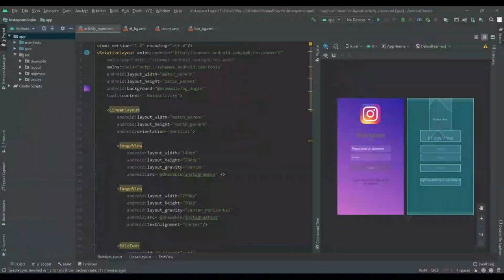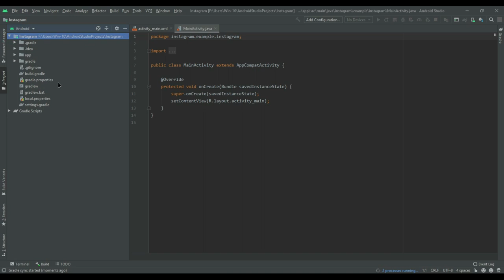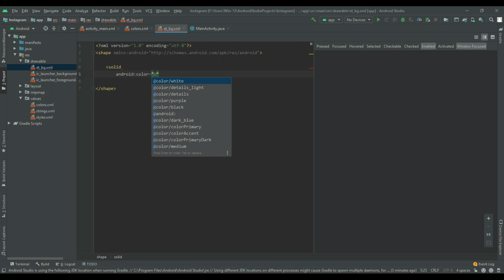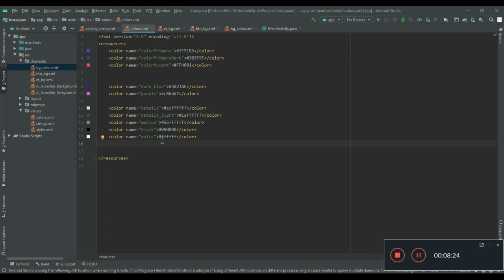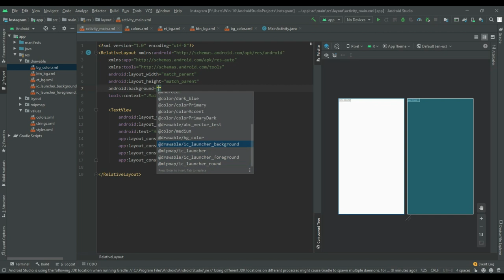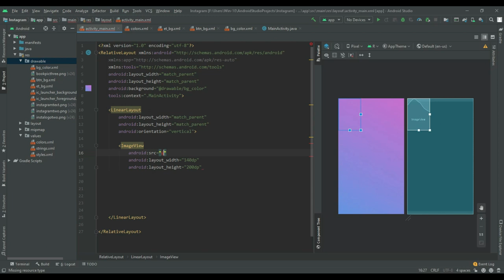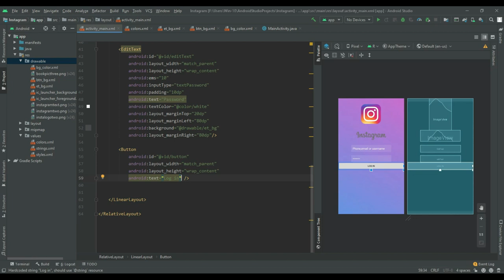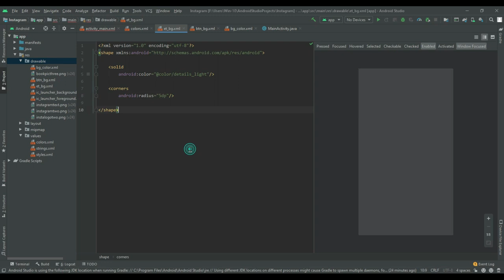Android ui Design Tutorial - How I designed Instagram Layout (2020)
How to design the Instagram layout for beautiful User-Interface design in Android Studio using pure XML without any software design.

The Layout Editor enables you to quickly build layouts by dragging UI elements into a visual design editor instead of writing layout XML by hand. The design editor can preview your layout on different Android devices and versions, and you can dynamically resize the layout to be sure it works well on different screen sizes.

Using Android's XML vocabulary, you can quickly design UI layouts and the screen elements they contain, in the same way you create web pages in HTML — with a series of nested elements.

After you've declared your layout in XML, save the file with the .xml extension, in your Android project's res/layout/ directory, so it will properly compile.

Every View and ViewGroup object supports their own variety of XML attributes. Some attributes are specific to a View object (for example, TextView supports the textSize attribute), but these attributes are also inherited by any View objects that may extend this class. Some are common to all View objects, because they are inherited from the root View class (like the id attribute). And, other attributes are considered "layout parameters," which are attributes that describe certain layout orientations of the View object, as defined by that object's parent ViewGroup object.

A View is considered as a basic building block for a proper user interface that is actually created from the View class. This occupies a rectangular area on the screen and is eventually takes care of drawing and event handling.

A View is the base class for widgets, which are used to create interactive UI components like buttons, text fields, etc. Now talking about the rectangle area or a box, It can either be an image, a piece of text, a button or anything that an android application can display. The rectangle here is actually invisible, but every view occupies a rectangle shape.

You might have a question, what can be the size of this rectangle?

The answer is you can either set it manually by specifying the exact size(with proper units) or by using some predefined values. These predefined values are match_parentand wrap_content.  This match_parent signifies that it will occupy the complete space available on the display of the device. Whereas, wrap_content refers that it will occupy only that much space as required for its content to display.